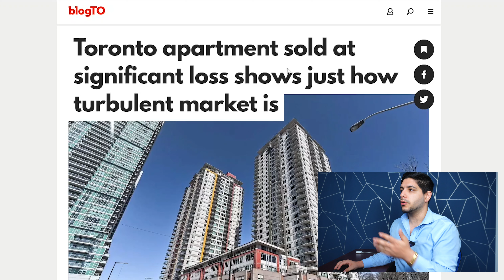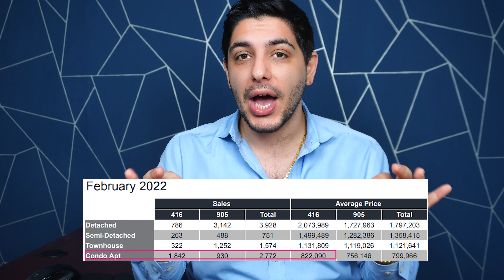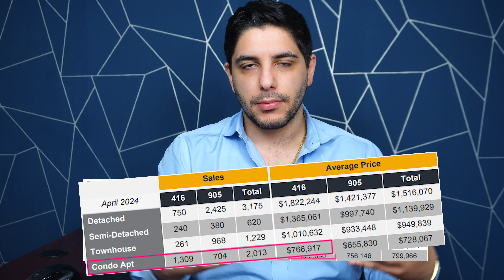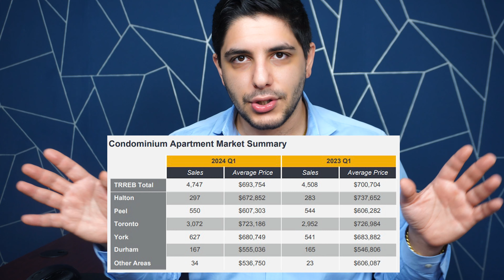Toronto Condos Are Selling For Massive LOSSES? - What is Actually Happening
Sam Saberikamareh
7646 Yonge St, Thornhill, ON L4J 1V9
SaberiSixRealEstate@TikTok
SaberiSixRealEstate on Instagram

TIMESTAMPS:
Toronto Condo Sells For 200k less - 0:00
There is more to the story - 1:05
Toronto condo selling for losses context - 2:07
Peak toronto condo prices vs now - 3:06
The real decline in the torotno condo market - 5:36
Condo losses are closer to 10k to 30K - 6:54
Toronto condo prices Q1 2024 vs Q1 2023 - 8:17